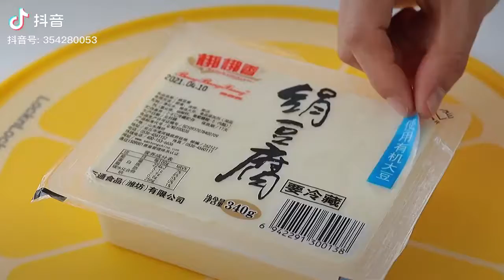草莓豆腐乳酪